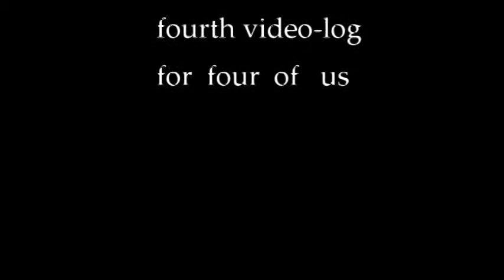the four of us on the fourth day in the fourth video log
we talk about whether to save the unopened package of bacon and put it in the freezer or to eat it right now and today and tomorrow